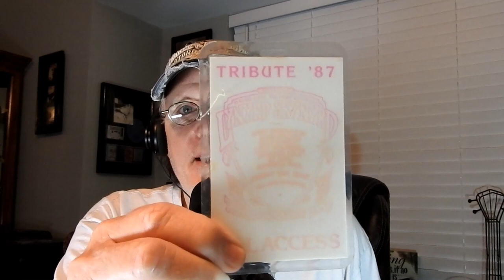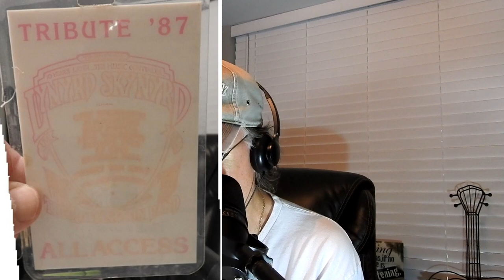Lynyrd Skynyrd What Happened in Houston Ten Years After the Crash!!!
This video tells about ten years after the crash when they did their reunion tour and came to Houston, Texas. Once was at the Summit a concert venue which is now Lakewood Church and another time many years later at the Cynthia Woods Pavilion with Peter Frampton. I spoke with Lacey (Ronnie's dad) during the show right behind the speaker stack onstage and was pulled out onstage by Billy Powell. All four follow spot lights hit me and lit me up like a Christmas tree. This one is a bit emotional but here you go. Y'all been asking for more Skynyrd so here you are.